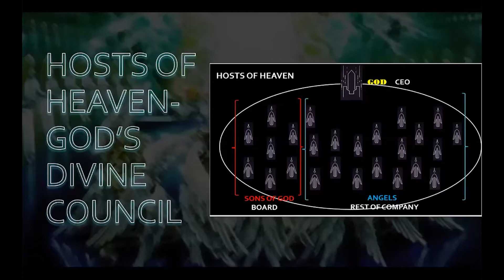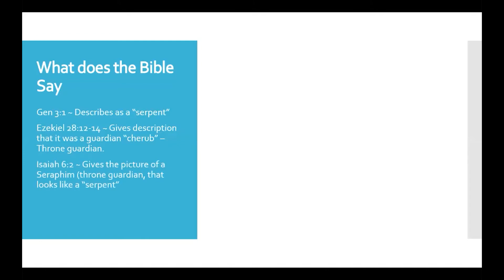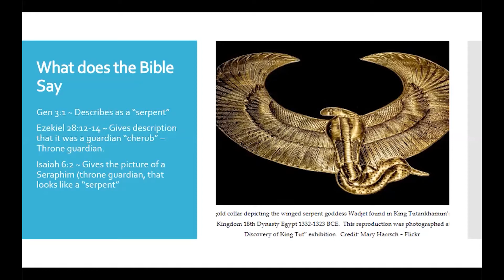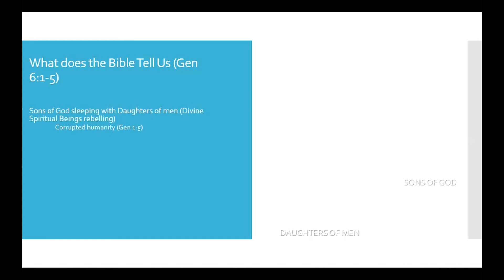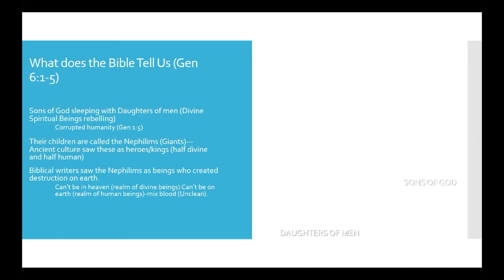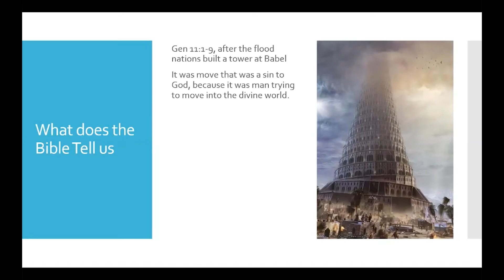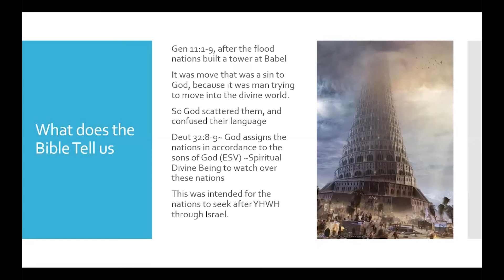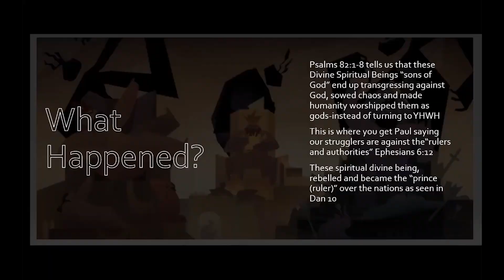Spiritual Realm 101: Origin of the Bad Guys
This week, please join Tony as he addresses the origin story of the bad guys.